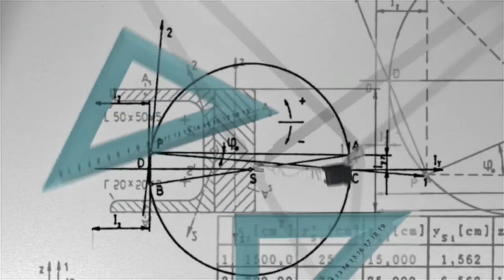How to Evaluate the Limits of Algebraic Functions | Dave Jeffrey Camposano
Hi! Hello! How are you? I hope everything is fine.
In this video, we are going to discuss how to evaluate the limits of algebraic functions. Make sure to watch the whole video. Enjoy watching the video. Have a nice day.